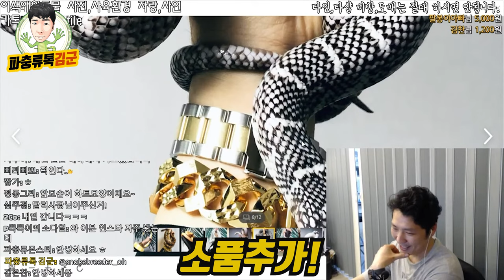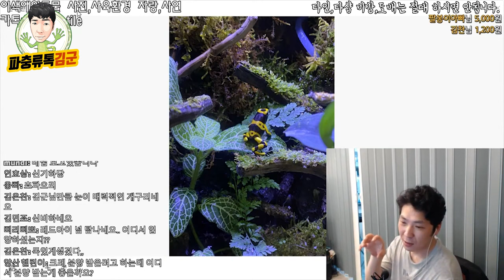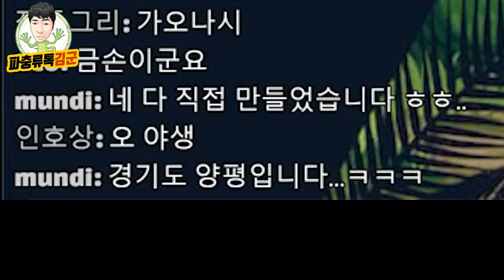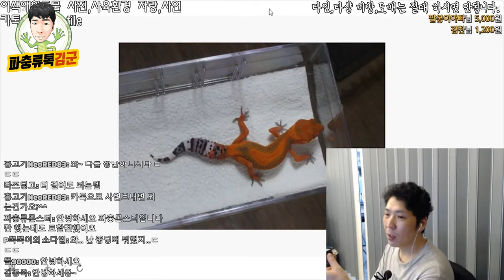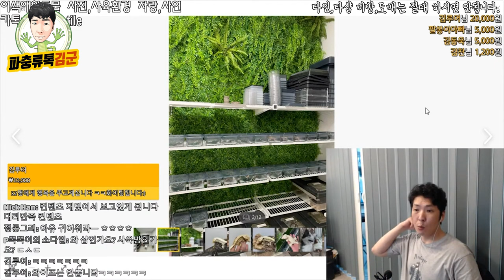일반인들 개인 사육방 퀄리티가....ㄷㄷㄷ 구독자 사연 & 지자랑 컨텐츠#5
어마어마한 퀄리티의 크레스티드 게코를 키우시는 구독자분, 그리고 사육방을 운영하는 중학생까지!

라이브 방송은 2주에 한번씩 진행되며 진행 전 커뮤니티를 통해 사전에 시간 공지를 드립니다 :)
사연접수 카카오톡 ID: kimsreptile
자신이 키우는 이색애완동물 및 파충류들의 멋진 사육환경과 개체들을 자기소개와 사연을 함께 보내어주시면 라이브 방송때 소개 해드립니다 :)